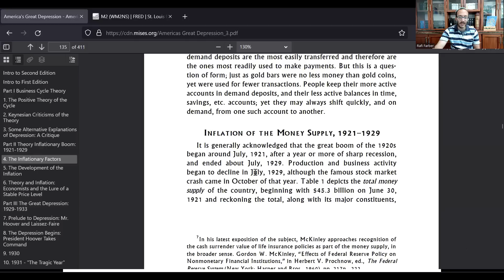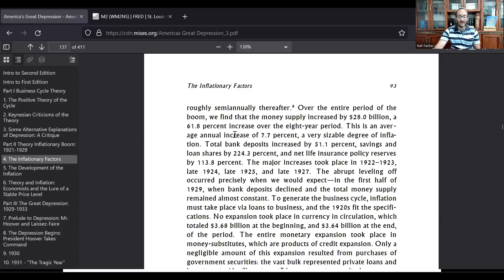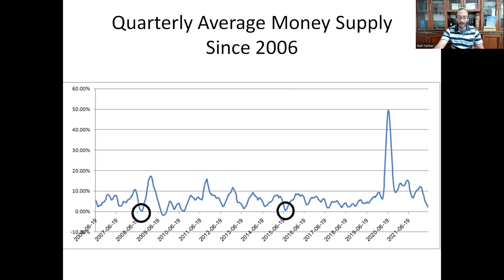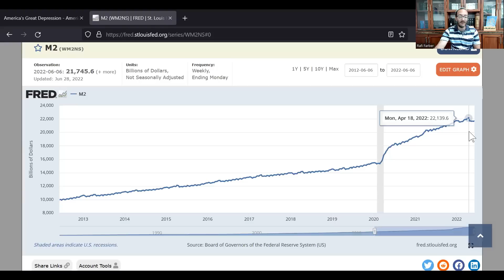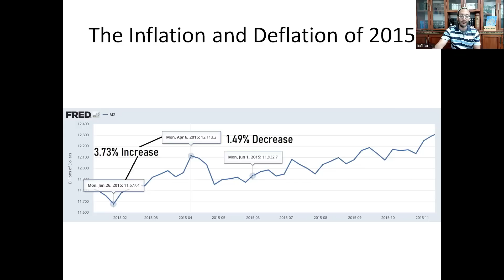Stock Market Crash Is Close at Hand, And Then The Final Inflation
Folllow me on Gettr @Endgameinvestor

Drop me a BTC tip if you're into that: bc1qn83jd5xj8sd6hm2fmses8exl6qxzqqf6s6577k